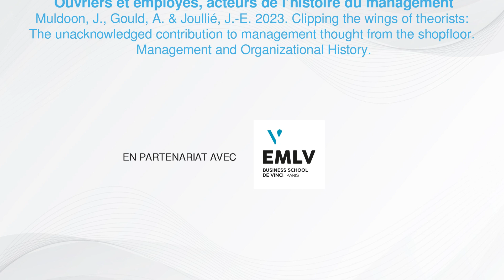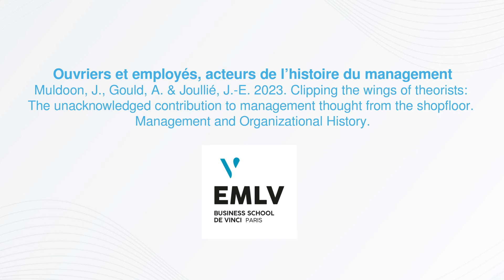Ouvriers et employés, acteurs de l’histoire du management.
Selon l’histoire orthodoxe du management, les employés sont des acteurs passifs, prévisibles et peu sophistiqués. Avec mes collègues, je défends une présentation alternative et soutiens que la pensée managériale n’est pas née de perspectives purement théoriques mais est plutôt le produit d’une confrontation entre la théorie et ce que les employés, agissant en égaux intellectuels, ont révélé à leurs employeurs.

Auteur.e.s / Author.s :
JOULLIÉ Jean-Étienne, Enseignant-Chercheur, EMLV

Institutions :
EMLV